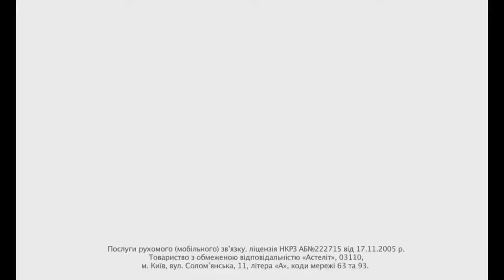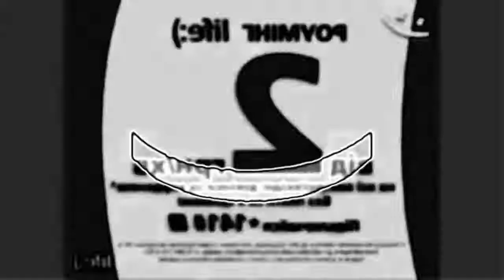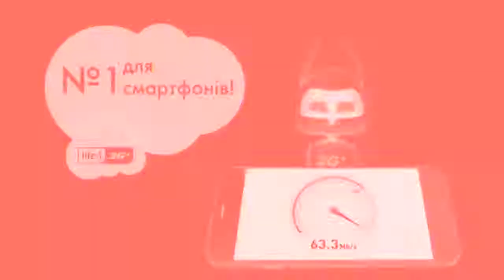Life Lifecell Logo History Effects 720p